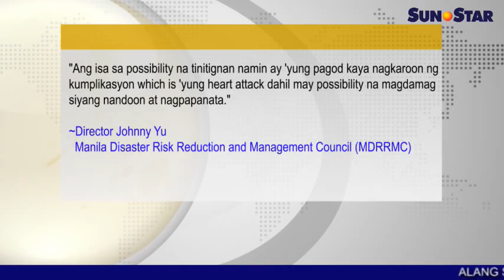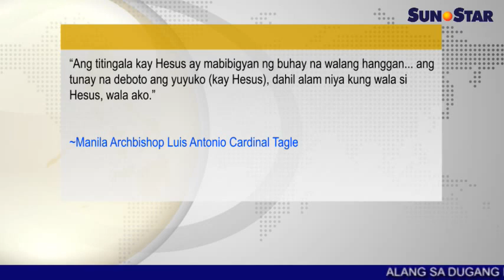Gi-atake, patay atol sa Black Nazarene 'traslacion'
Sun.Star Pilipinas January 9, 2015